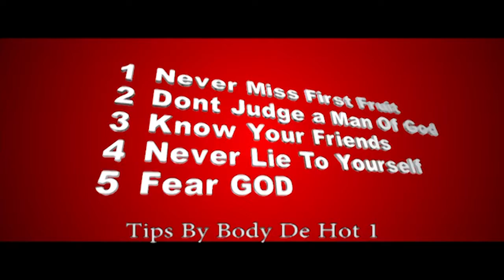Tips by body de hot 1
TRIUMPHANT FAMILY FOR CHRIST MINISTRY INT'L INC
No 1 Ukpoke Road, Back of Secretariat Ekpoma,
Edo State,Nigeria.